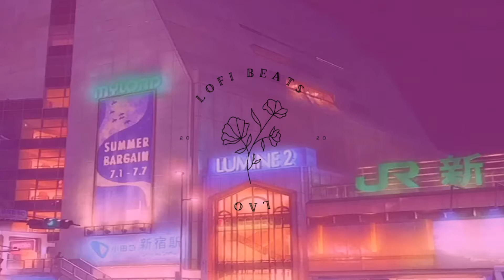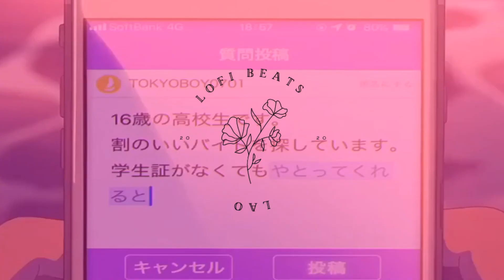Lo-fi Hip-Hop Beat "sleep" // Lofi chill instrumental // aesthetic // musica para dormir relajante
Para comprar este o cualquiera de nuestros beats escribirme a mi correo electrónico, o para la elaboración de un beat personalizado, donde podrás adquirir alguna de las licencias:

street beat

Instrumental de rap romantico con 2020 (USO LIBRE), Base de rap romantico , Pista de rap rap romantico con , Coros Uso libre 2020. Instrumental con guitarra, Instrumental rap romantico Desamor triste con 2020
2020 Pop Balada
instrumental rap romantico
Instrumental de rap (USO LIBRE)
Intrumental de rap romantico
Canción para dedicar a la novia rap romántico 2020
La mejor canción de rap romántico 2020
Rap romántico 2020
Música rap romántico 2020
Canción para dedicar rap romántico 2020
Rap desamor 2020
instrumental de rap romantico con coro 2020 (USO LIBRE)
Instrumental de rap desamor con coro 2020
Instrumental de rap triste con coro 2020
Instrumental melancolica 2020 con coro
Coros uso libre 2020
Instrumental de rap con coros